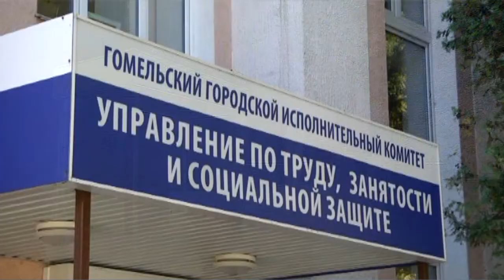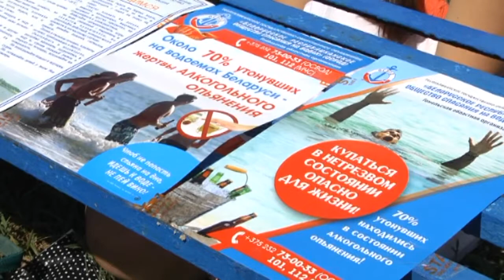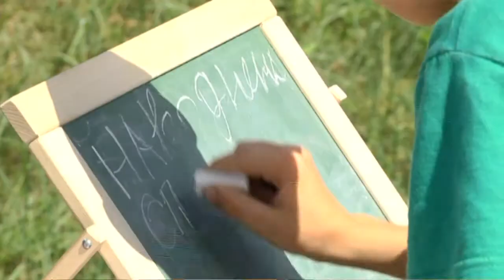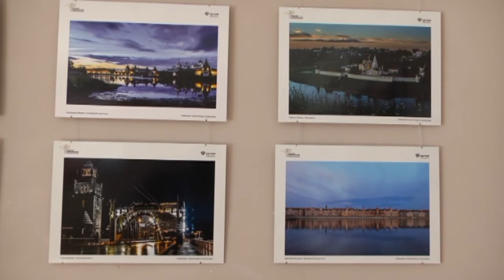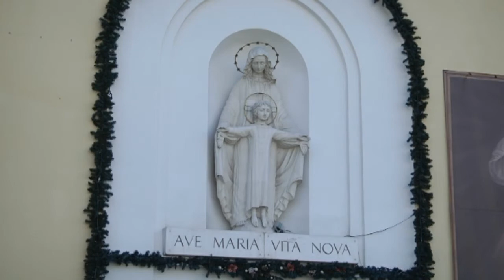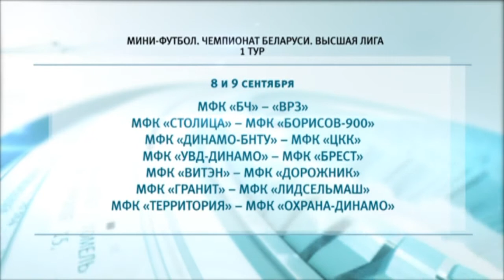09 08 2018 НОВОСТИ